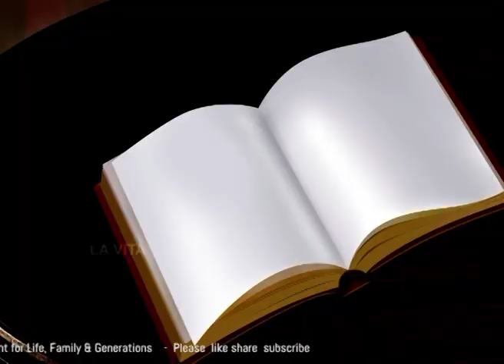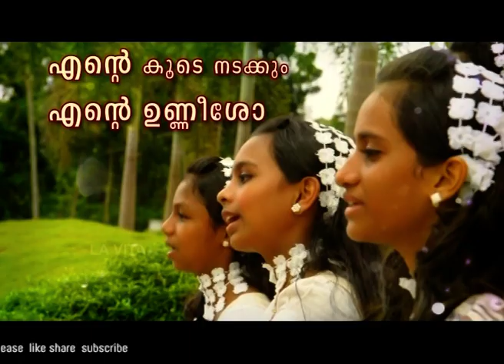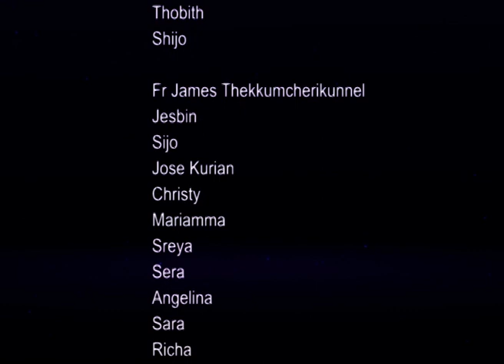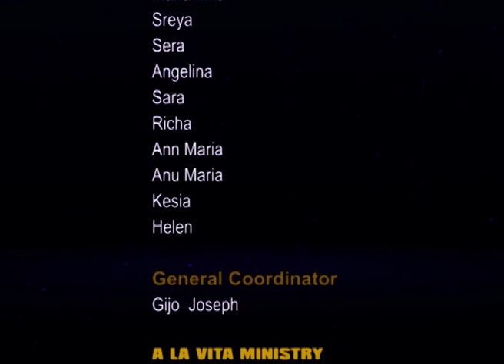എന്റെ ഉണ്ണീശോ-2 | ക്രിസ്തുമസ് കാർട്ടൂൺ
CHRISTIAN Funny Cartoon Part 2